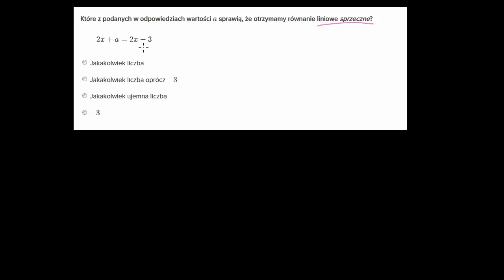Równanie sprzeczne - ćwiczenie